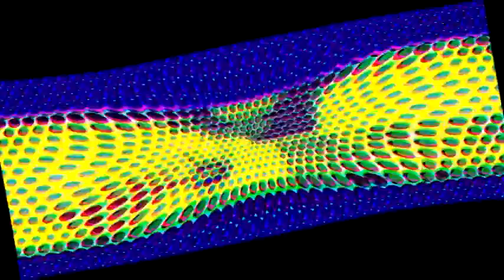a prostep counteracts the constep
Round 46 of Mr. Trollinator's 10-way 10 second match